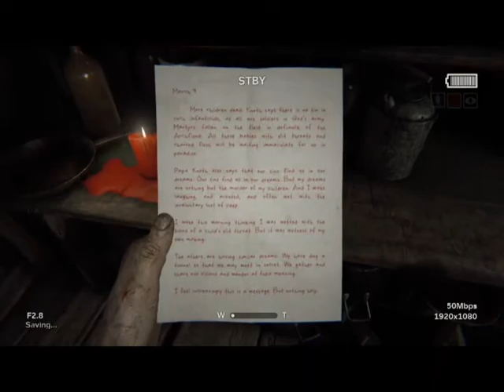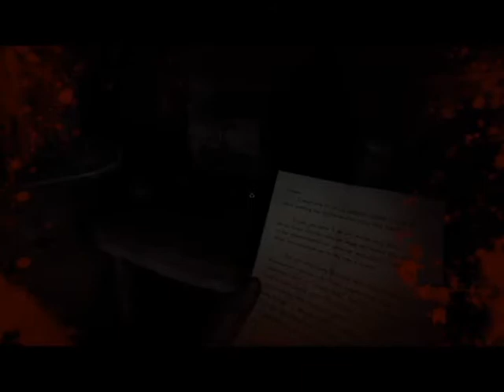Grandma Don’t Play! Ep.4 | Outlast 2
Thanks for checking out the stream! Feel free doing whatever to have a good time!

Twitter and Instagram: @Johnzozon